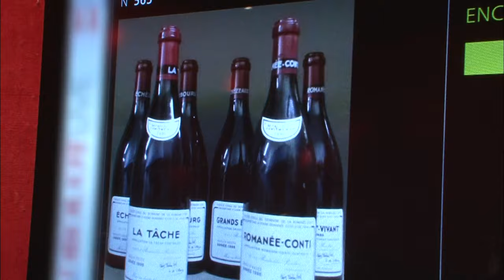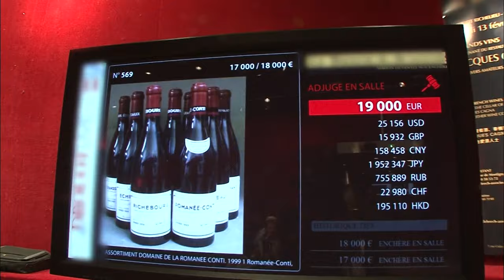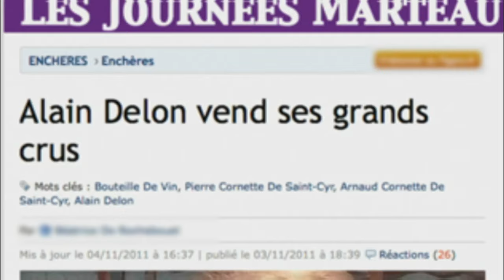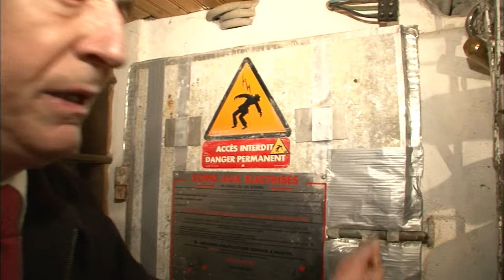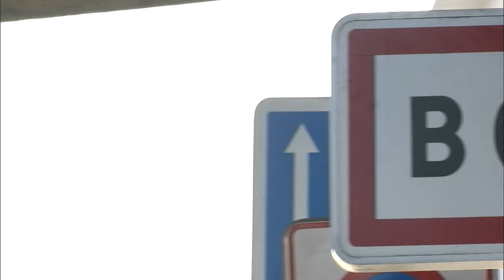Vins français : ils séduisent amateurs et célébrités / Enquête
Au sein de la culture française, le vin exerce une fascination sur les passionnés et les célébrités, associant élégance et excellence. Des vignobles de Margaux à ceux de Romanée-Conti, ces terroirs emblématiques abritent des dynasties viticoles légendaires. Autrefois réservé à quelques initiés, cet univers voit aujourd'hui des personnalités telles que Gérard Depardieu et Antonio Banderas y investir. Le vin, devenu un objet de spéculation très prisé, révèle les mystères qui entourent les acheteurs de ces millésimes rares, plongeant ainsi au cœur des vignobles français.